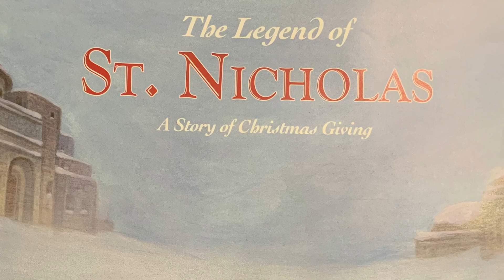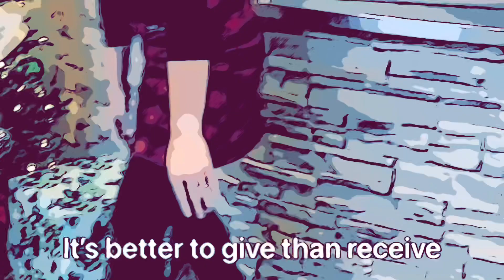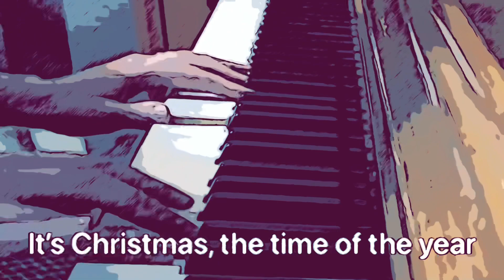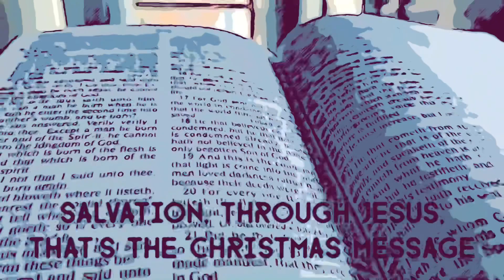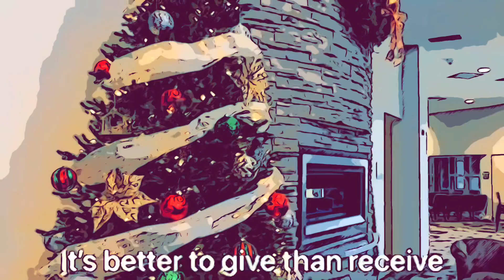WyldeArrows Christmas Special - December 24, 2020